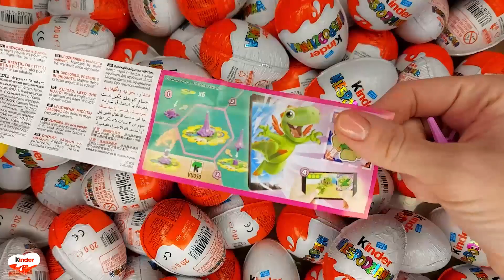NEW!!! 500 Yummy Kinder Joy Surprise Egg Toys Opening A Lot Of Kinder Joy Chocolate ASMR #2950